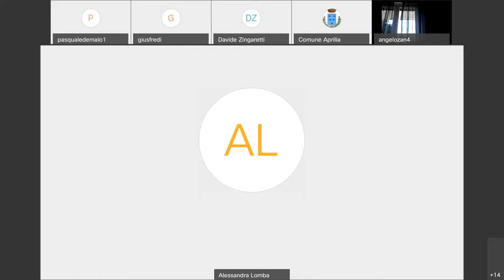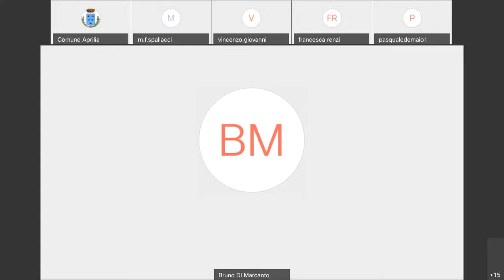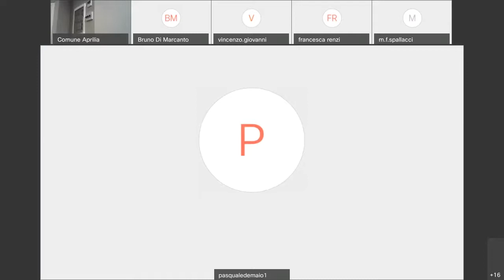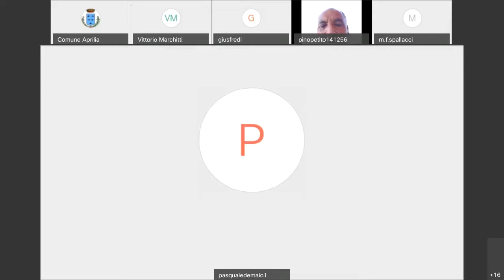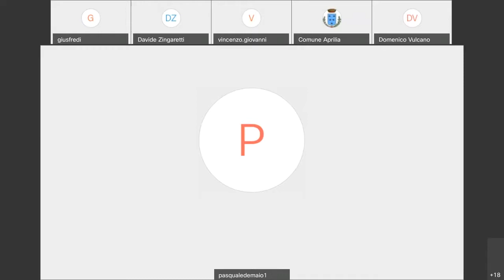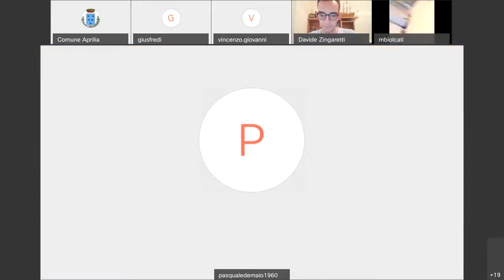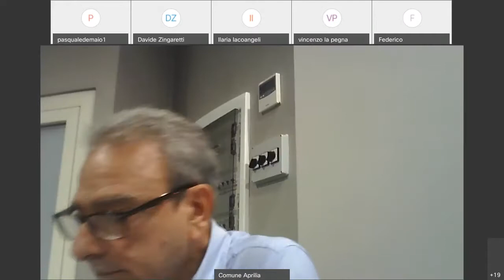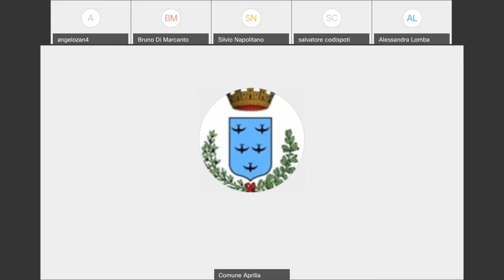Emergenza Coronavirus. Consiglio Comunale del 21 luglio 2020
Seduta del Consiglio comunale del 21 luglio 2020, tenuta in modalità videoconferenza.